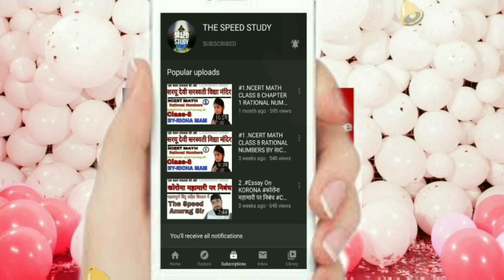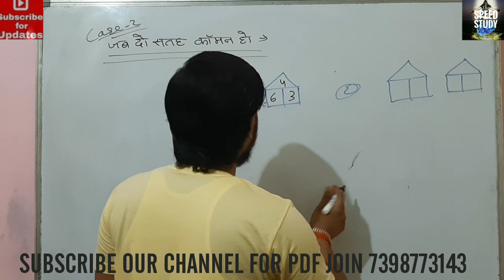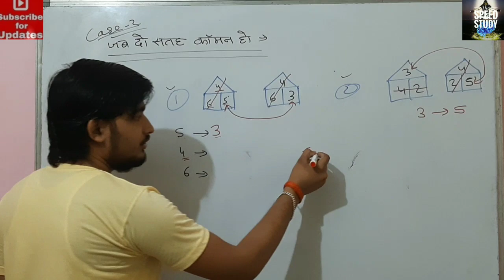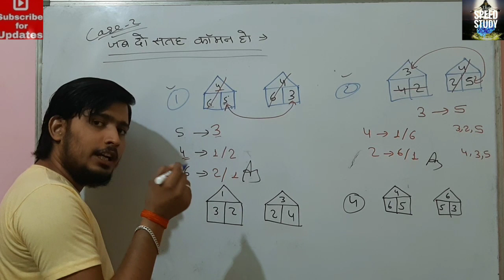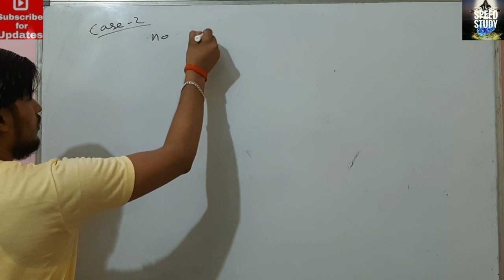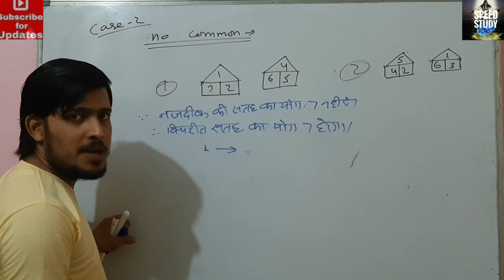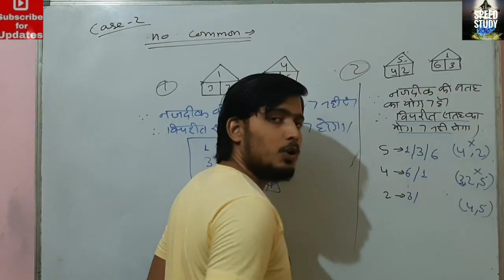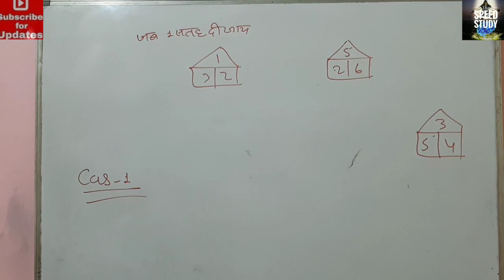🔴Day-2 ।। REASONING MASTER CLASS ।। DICE पासा ।। BY ANURAGSIR BANK/SSC/RAILWAY AND ALL EXAM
Day-3 REASONING MASTER DICE पासा BY ANURAGSIR BANK/SSC/RALWAY AND ALL EXAM